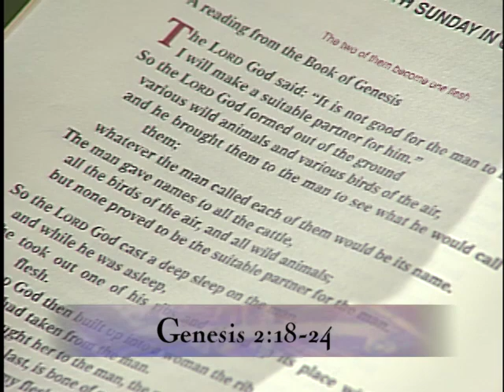Homilia 07 de octubre 2012 - Bishop Baker